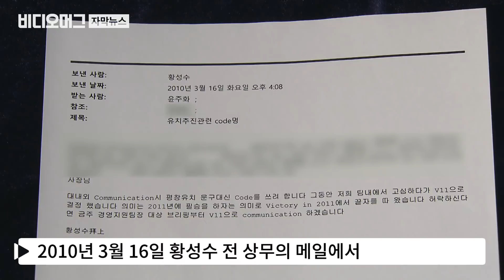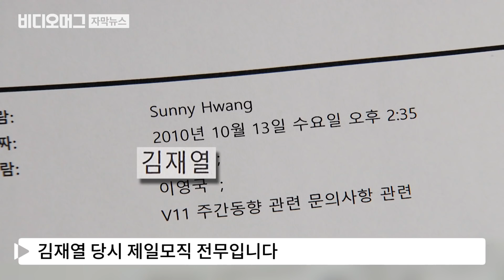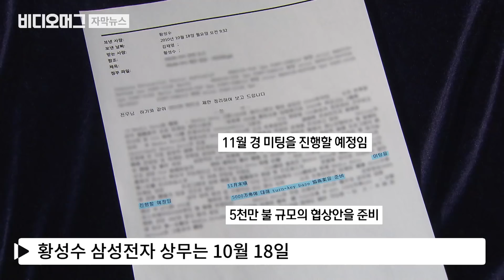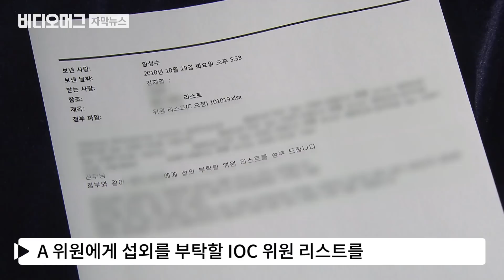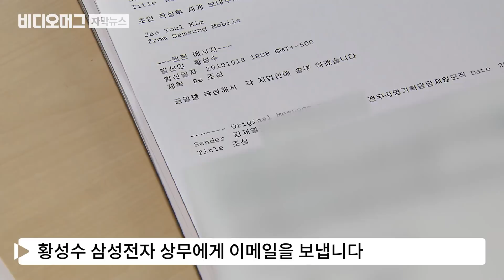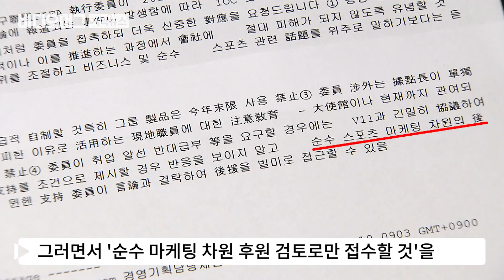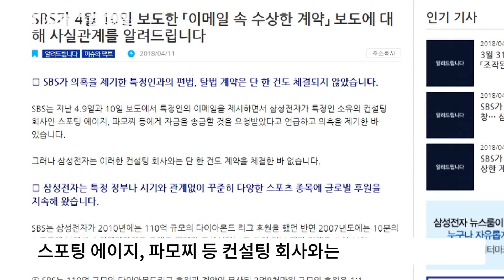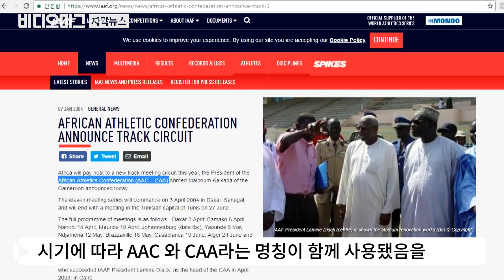삼성 해외법인 총동원해 로비…'정경유착 관행' 청산해야/비디오머그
저희는 지난 이틀 동안 이건희 회장 특별사면을 둘러싼 당시 이명박 정권과 삼성 그룹의 정경유착 그리고 이어진 삼성의 평창올림픽 유치 로비와 관련된 내용을 전해드렸습니다. 과정이 어쨌든 결국 다 나라를 위한 일 아니었냐는 논리 앞에 침묵하기보다는, 언론으로서 더 나은 대한민국을 만들기 위해서는 불편한 진실도 직시해야 한다는 판단에 그 세 번째 이야기를 이어가겠습니다.

이건희 회장이 특별사면된 이후 삼성은 올림픽 유치 활동을 위한 태스크 포스를 만듭니다. 'V11' 올림픽 개최지가 결정되는 2011년에 승리하자는 뜻입니다. 이 조직을 진두지휘한 사람이 이건희 회장의 둘째 사위 김재열 씨였습니다.